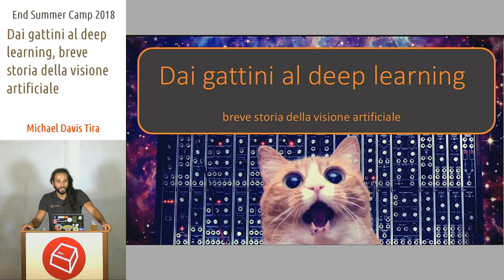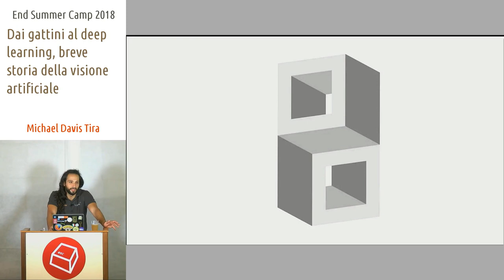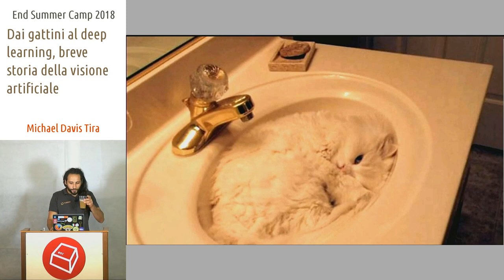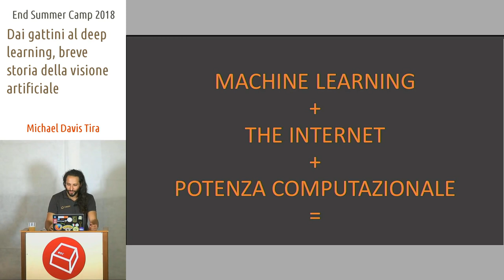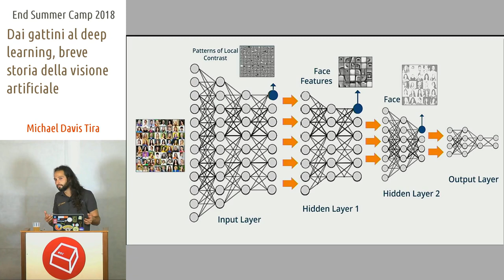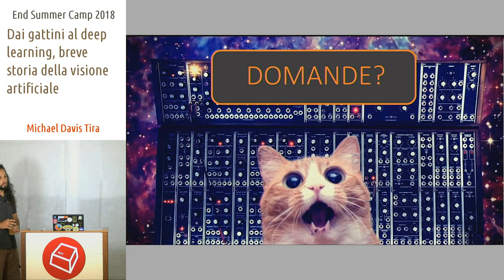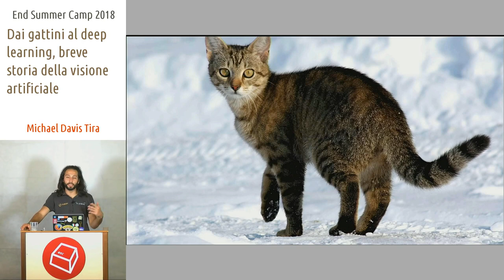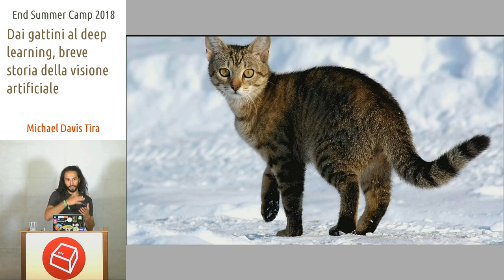Dai gattini al Deep Learning, breve storia della visione artificiale -Michael Davis Tira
Cosa succede esattamente quando “vediamo”? Ma soprattutto, cosa c'entrano i gattini? Una cosa per volta. A primo acchito tradurre l’informazione luminosa derivante da un mondo in 3D ad un immagine in 2D potrebbe sembrare la parte difficile del gioco. Così è stata considerata agli albori della visione artificiale, sottostimando ampiamente la vera sfida del problema, scegliere l’interpretazione corretta per gli elementi in 2D al fine di ricostruire il corretto modello in 3D. In questo intervento vedremo come Psicologia, Biologia e Informatica hanno unito le forze per risolvere il problema, quali sono le tecnologie attualmente impiegate e di cosa sono capaci attraverso una breve dimostrazione in TensorFlow. Cosa centrano i gattini? Vieni a scoprirlo!